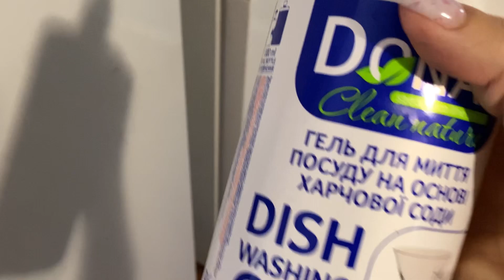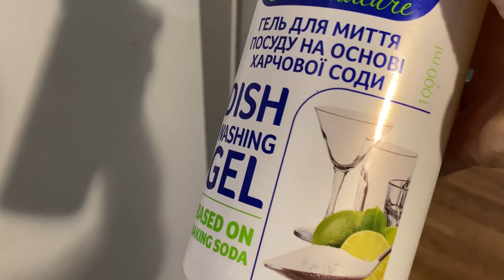Саджаємо цибулю//Знову вареники//Розпаковки//Підлога вже тепла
Привіт, друзі😊
Сьогодні їздила в місто за цибулькою і нарешті ми її посадили…
Знову ліпила вареники…
Підлога в нас вже тепла…
Нові розпаковки…

Дуже дякую всім хто зі мною🥰
А тим хто завітав пропоную залишитись😉